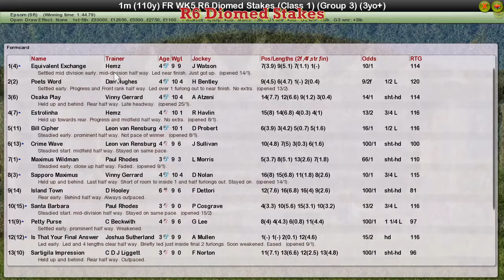FR WK5 R6 Diomed Stakes